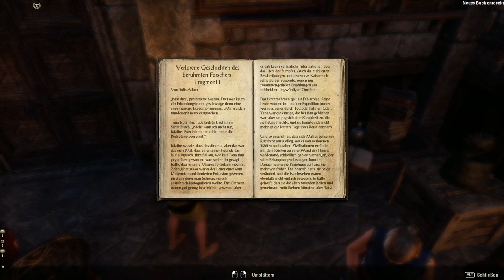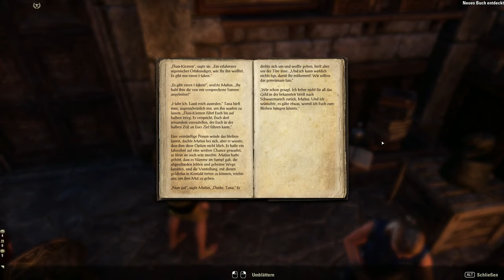Teso #261 - Vermisst in Trübmoor 01/02 [Lets Play] [The Elder Scrolls Online]